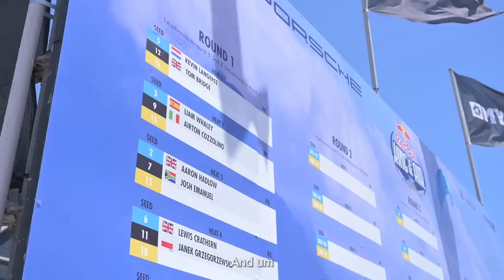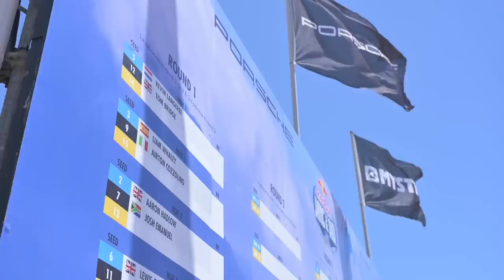Red Bull King Of The Air Documentary 2021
Has the tide changed? ​

North Kiteboarding is proud to partner once again with Red Bull King of The Air, an event that celebrates the power of the elements and our athletes like no other.

“Before, there was always a handful of riders who could handle the pressure and win, but now… even the conditions won’t be able to stop these young guns from stamping their new technical riding style on anyone they are matched up against. The 10th edition of the Red Bull King of the Air promises to be the best and most competitive competition to date.” – Adrian Kerr.

”Red Bull King of the Air 2022 will be one for the ages” – Colin Caroll.